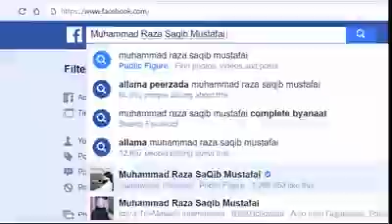Bad nasib aurate Jo kiyamat ke roz barwajh uthai jayegi